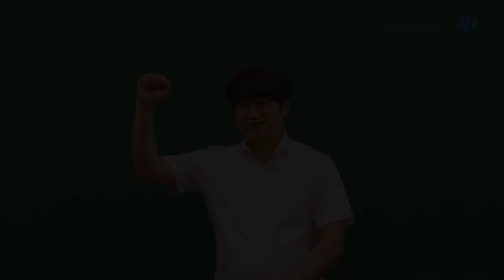[메가스터디] 수학 양승진쌤 - [D-100] 모두 다 잘 되어라 비비디바비디부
정신없이 공부하다 보니 어느 덧 수능 100일 전!
다르게 생각해 보면 이제 100일만 참고 공부하면 됩니다

자기만의 걱정이 있고
'나'만 왜 이럴까 이런 생각이 들 때도 있고
여러가지 생각으로 복잡할 여러분을 생각해 봅니다

매순간 최선을 다하는 여러분이라면
그 순간을 아껴가면서 공부했다면
수능날,
분명히 좋은 성적을 받을거라고 생각합니다

부정적인 생각에서 벗어나서
지난 시간에 대한 후회보다는
현재와 앞으로 남은 100일만을 생각합시다

BY. 양승진 선생님   ٩꒰｡•◡•｡꒱۶

- 수학 양승진 선생님에 대해 더 자세히 알고 싶다면?